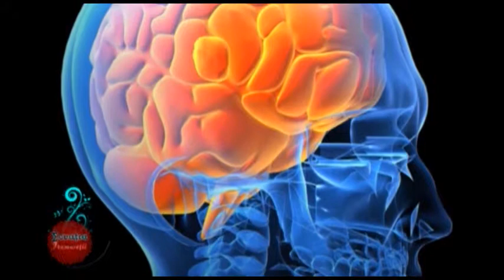Emisiunea Ecuatia frumusetii cu Gabriela Stefan si Andreea Chiriac partea 2